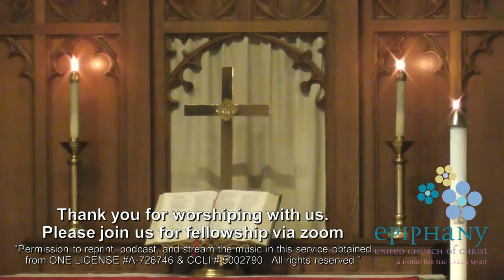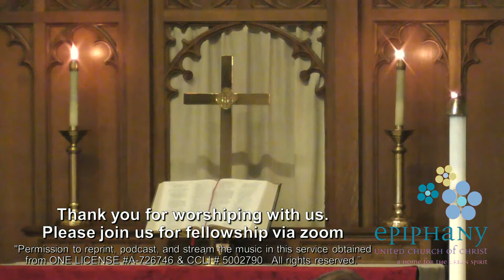May 23rd 2021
"Pneumatological Versus Organic Farming – Which is Better?"